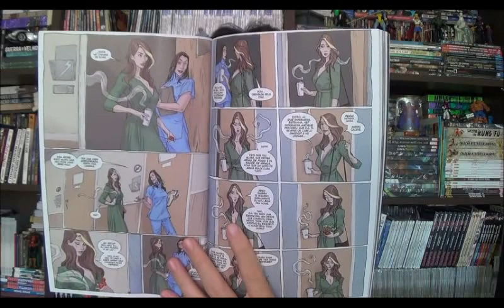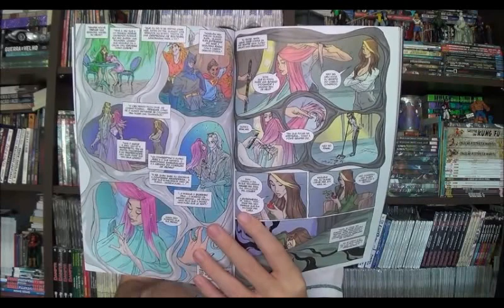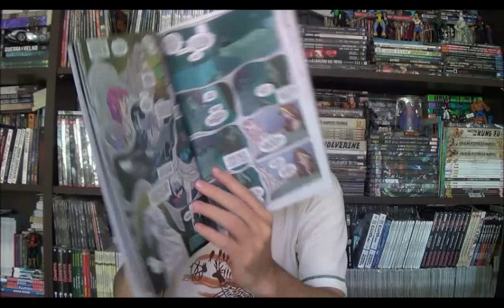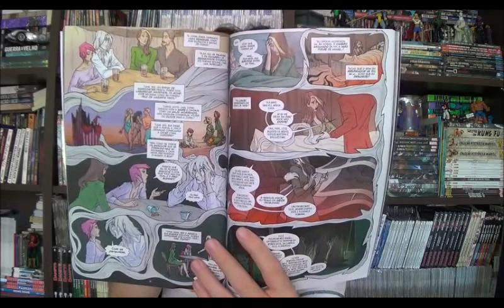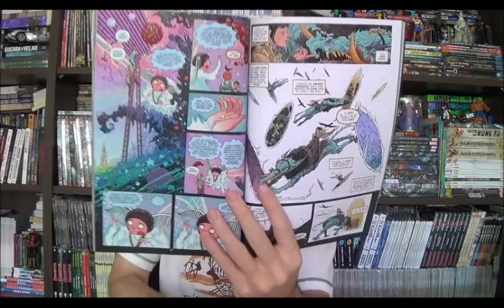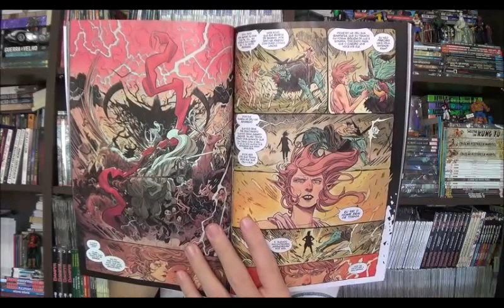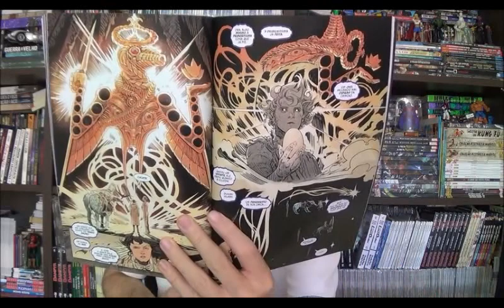Chapéu do Presto Especial - Sonhar Vol 2 - Cascas Vazias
Bem-vindos a mais um Chapéu do Presto Especial, no episódio de hoje eu retorno ao Universo de Sandman com o segundo volume do Sonhar de Simon Spurrier com arte da brasileira Bilquis Evely e Abigail Larson.

⚠ Link para compras na Amazon

Campinas - SP
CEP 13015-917